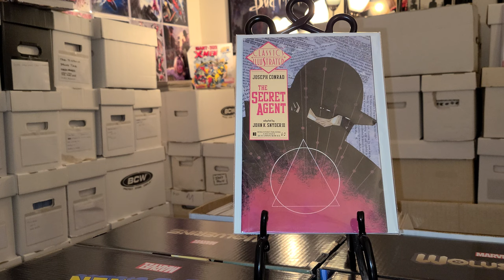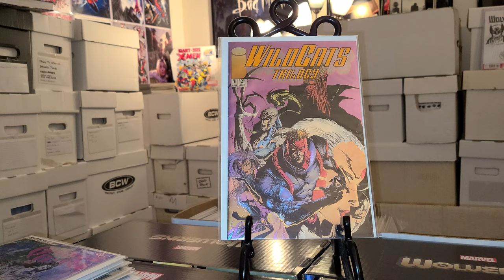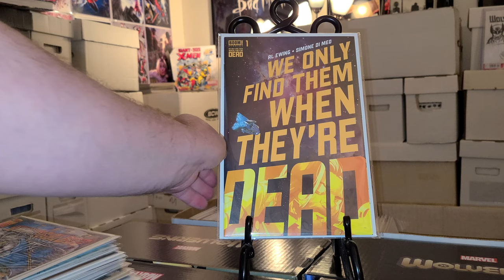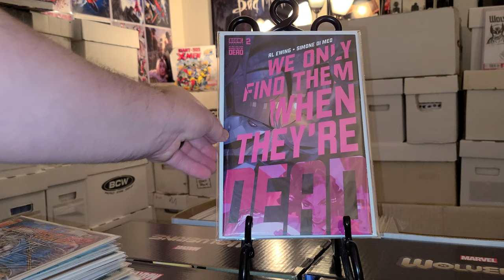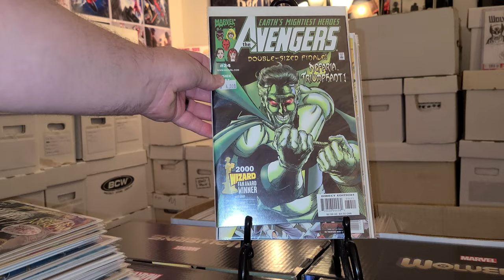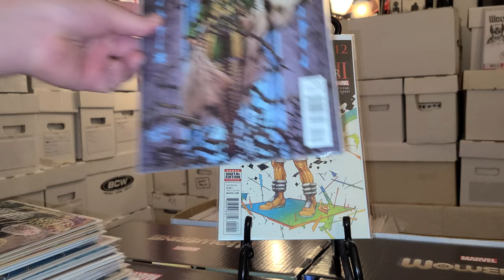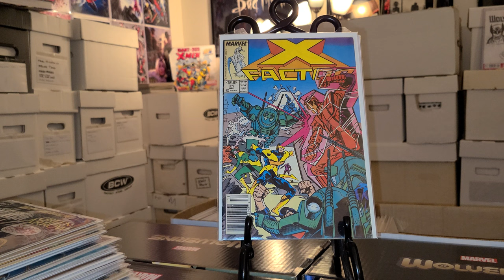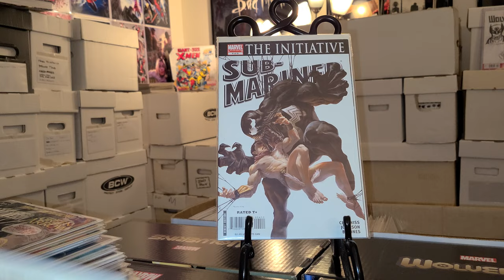JUNKIES COMIC BOOK HAUL #36 DOLLAR BIN COMIC BOOKS!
JUNKIES COMIC BOOK HAUL #36 DOLLAR BIN COMIC BOOK HAUL.